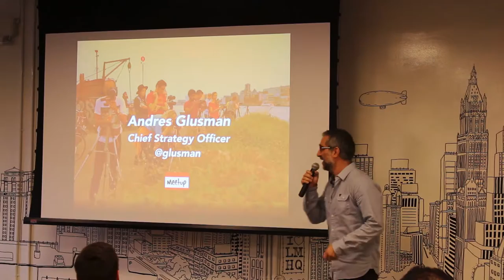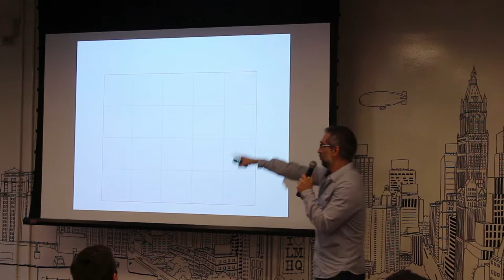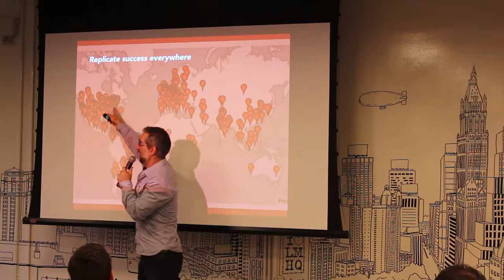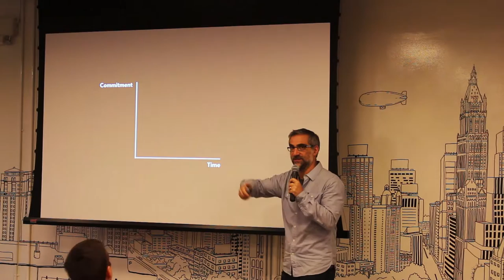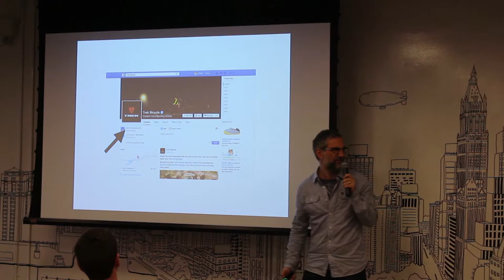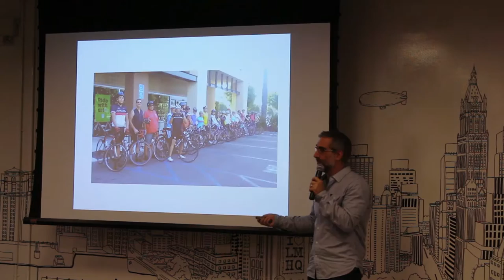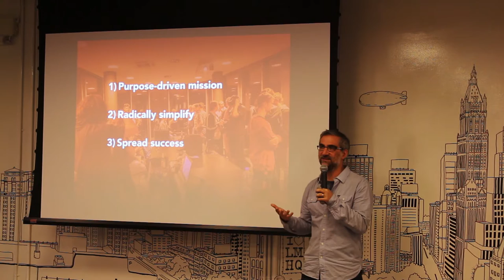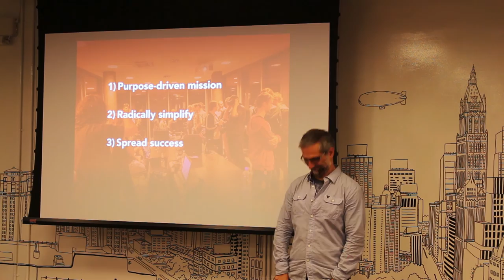Andres Glusman, Meetup - The Future of Community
Meetup is a global phenomenon. Andres Glusman, Meetup's Chief Strategy Officer, will share how Meetup got here and trends they are seeing that can affect your engagement strategy